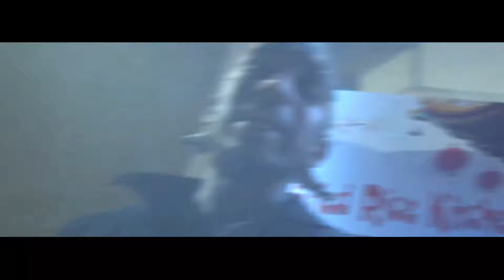IHATEJULIAN - FEED MY EGO FREESTYLE (OFFICIAL MUSIC VIDEO)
Directed by Msouvera Films

2KLIFE

[iHateJulian]

Nigga I rock Bape, you could keep the Gucci
I want face she could keep the coochie
Celeb game, Super Bowl Weekend
Catch me on defense, tryna steal the ball from Lucci
Nigga I ball, ya bitch like who he?
Got a couple cases cuz a nigga tryna sue me
You met a nigga that tried me and got away wit it
I'll give you a thousand dollars right now like Boosie
Bitch im from Broward, not Miami Beach
Im in the LEAD, Im not in the league
But Im that nigga
So Im fuckin the same bitches thats fucking them niggas from Miami Heat
Im killin yo bitch and im killin this beat
She just like a faucet the way that she leak
Everywhere I go I got real niggas around me
Shoutout to Ricky, Shoutout to Leak
Ain't step in the game, boy i took a leap
They say they can't stand me, then go have a seat
I get on the track and they be like "preach"
And my name ringing bells all in the streets
My dog took an L, got saved by the Bell
Now he walk around this bitch just like he Screech
Niggas got problems, it ain't no pressure
I just gotta call up my nigga ZoePete
They bitin the swag, it don't affect me none
Im the reason why you niggas had your first 3some
She gotta eat pussy if she wanna give me some
Send a nigga pics cuz a nigga tryna see sumn
Gave it to her once, she runnin back like a re-run
Backshots in the backseat of the Nissan
Sucked it all up, ain't leave no semen
To you that's a good girl, to me that's a demon
Nigga
King shit, crown me
Keep that fuck shit from around me
I really run Broward, it ain't like im hiding
We really run Broward, it ain't like we hiding
It ain't no denying
You sending them shots, my niggas replying
I just say the words and my niggas complying